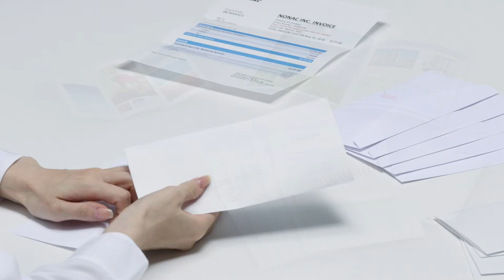Tri Fold and Z- Fold for the Canon imageRUNNER ADVANCE DX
Shows the differences between a Tri-Fold and Z-Fold or the Canon imageRUNNER ADVANCE DX.